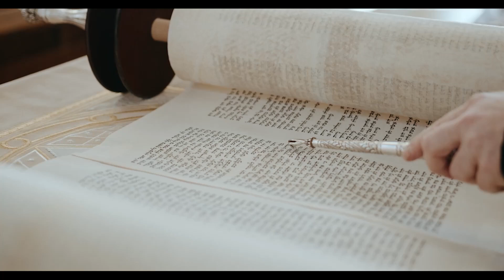Face The Demon Head on - Bo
A short Torah thought and Chassidic insight on the name of the Parsha - Bo - with a practical lesson for our day to day life with Rabbi Moishe Kievman

Most of this years insights are adapted from Lekutei Sichos You can join us each Shabbos afternoon as we learn 2 amazing Sichas from the original text, first one right after Kiddush and the second right before Mincha. Another great resource is

Behind the Name of the Parsha: Bo - Face The Demon Head-On

Bo means come and is referring to Hashem telling Moshe Rabeinu to "Come to Pharoah" and warn him about the upcoming plaques that his country will be afflicted with when he doesn't let the Jewish people out of Egypt.

The question is, why would a Parsha whose highlight is us LEAVING Egypt be named "Come to Pharoah"?

Chassidus teaches us that in order to leave Egypt - in order to leave our demons and struggles behind, we must "come to Pharoah" and face him head on.

Of course our main job is to focus on the positive, do more good and add light.. but in order to truly leave our challenges forever, we must face it and crush it at its core.

Hashem therefore tells Moshe to "Come to Pharoah" in his palace, where the evil itself resides, as a prerequisite for us to leave Egypt forever.

May we all be able to look our struggle in the face, and have the strength and fortitude and resolve to not even see it as a struggle, but rather a challenge of our past that we can now climb over and realize it was just there to make us stronger and better.

May it be in good health, filled with happiness, prosperity, success and an abundance of all good things!